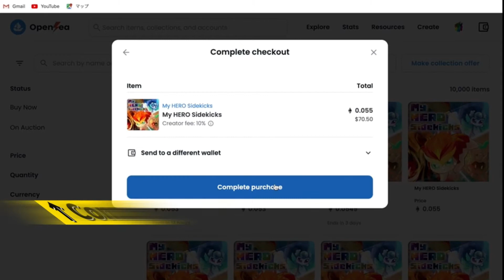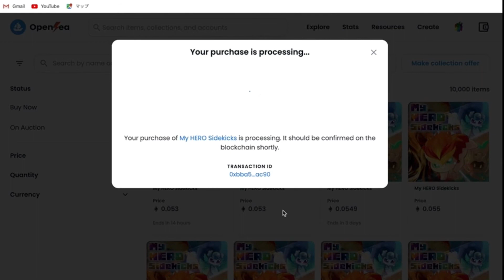OpenseaでNFTを買ってみよう❣️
オープンシーでNFTを買ってみる動画です。
公式のディスコードのURLからリンクるすことで詐欺サイトでの被害は少なくなります。参考にしてみてね。